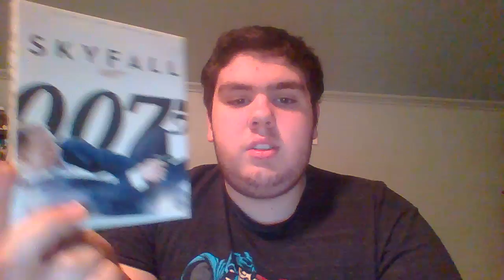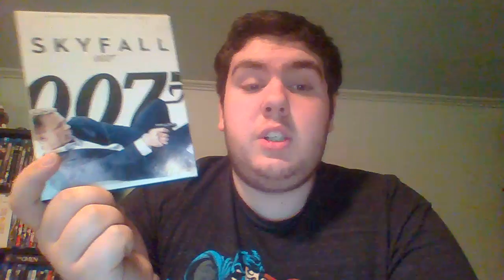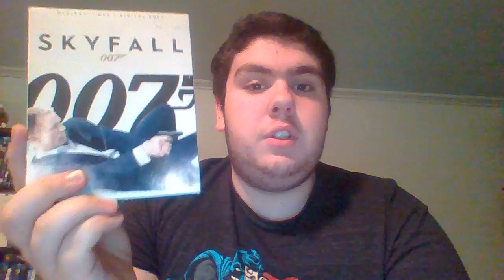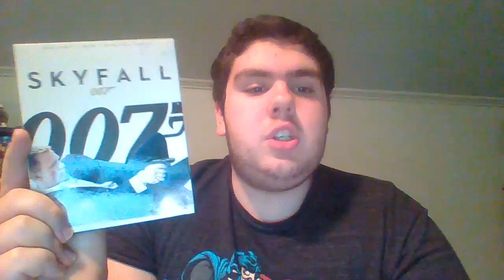Skyfall (2012) Movie Review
My review on my favorite James Bond film since Casino Royale "Skyfall"